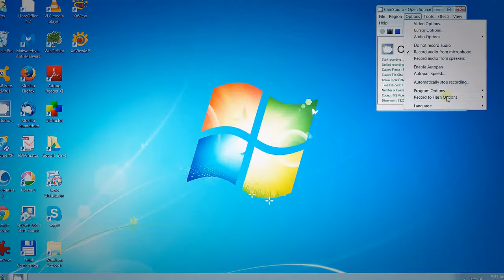MOVIE.m4v Don's Computers Phones and Software How To and info Don Bishop